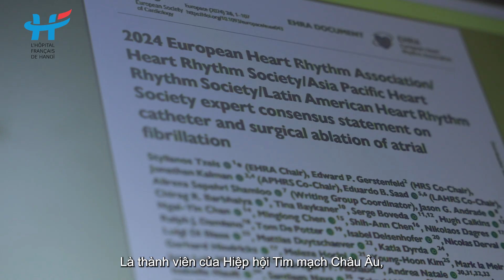Điều trị tim mạch chuẩn châu Âu với đội ngũ bác sĩ chuyên môn cao đào tạo tại Pháp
🌟 Pháp đã và đang là một trong những quốc gia có tỷ lệ tử vong do bệnh tim mạch thấp nhất thế giới nhờ đội ngũ bác sĩ chuyên môn cao, trang thiết bị hiện đại và hệ thống y tế phát triển.

Bệnh viện Việt Pháp Hà Nội không ngừng nỗ lực áp dụng những tiến bộ y khoa của Pháp tại Việt Nam thông qua đội ngũ bác sĩ chuyên môn cao người Pháp và người Việt Nam từng học tập và tu nghiệp tại Pháp:
- TS. BS. Alain Lebon - Tiến sĩ Y khoa chuyên ngành Tim Mạch và chuyên gia điện sinh lý được chứng nhận bởi Hiệp hội Nhịp tim Châu Âu; có thế mạnh về điện sinh lý và hơn 20 năm kinh nghiệm, điều trị thành công hơn 300 ca rối loạn nhịp tim phức tạp bằng việc làm chủ các công nghệ can thiệp tiên tiến.
- TS. BS. Ngô Chí Hiếu - Tiến sĩ nội tim mạch, được đào tạo chuyên sâu về Hồi sức Tim mạch tại Đại học Clermont-Ferrand (Pháp), hơn 26 năm kinh nghiệm điều trị nội khoa và hồi sức tim mạch
- BSCKII Phạm Thu Thủy có thế mạnh trong chẩn đoán và điều trị bệnh lý tim mạch nhi khoa, tầm soát dị tật bẩm sinh, bệnh tim cấu trúc, các bệnh tim di truyền thông qua các khóa đào tạo chuyên sâu tại Đại học Paris 6 (Pháp), có kinh nghiệm làm việc tại các bệnh viện lớn tại Pháp và hơn 10 năm công tác tại Bệnh viện Bạch Mai.

Dựa trên những tiến bộ khoa học công nghệ cùng những khuyến cáo mới nhất từ Hiệp hội Tim mạch Châu Âu, hy vọng rằng ngày càng nhiều bệnh nhân tại Việt Nam có cơ hội điều trị thành công tương tự như tại Pháp và châu  Âu.
Bệnh viện Việt Pháp Hà Nội (HFH)
🏥 Địa chỉ: Số 1 Phương Mai, Đống Đa, Hà Nội